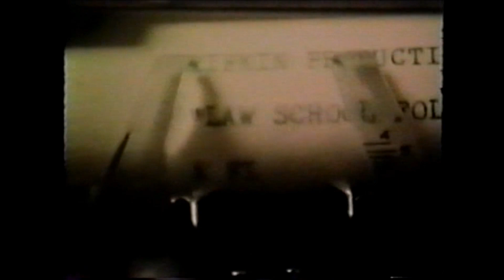Law School Follies Preview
The trailer from Gerald Rifkin's classic feature film:  "Law School Follies".  Caution:  adult content.  Tales of the class of 1980.